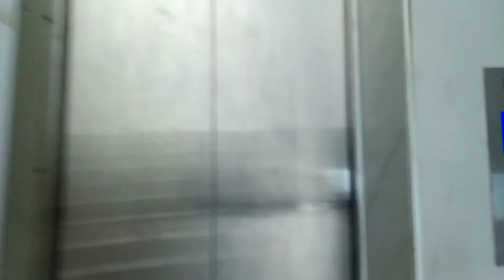COME AND SEE APARTMENT IN BANANA ISLAND ROAD/ROOM TOUR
welcome back again to another video how are you guys doing I hope you guys are doing well thank you for your support God blessings will not depart from you and your family in Jesus Christ name amen if you are not yet subscribe please do so kindly join the family God bless you all in Jesus name amen I love you all